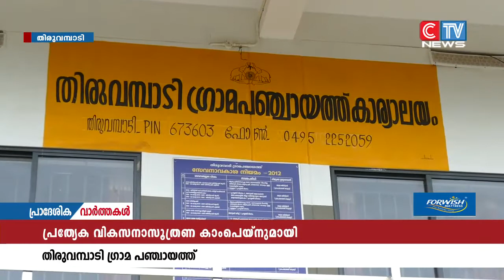പ്രത്യേക വികസനാസൂത്രണ ക്യാംപെയ്നുമായി തിരുവമ്പാടി ഗ്രാമ പഞ്ചായത്ത്.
പ്രത്യേക വികസനാസൂത്രണ ക്യാംപെയ്നുമായി തിരുവമ്പാടി ഗ്രാമ പഞ്ചായത്ത്. ജനുവരി 6 മുതൽ 28 വരെ നീളുന്ന പദ്ധതികളാണ് ആസൂത്രണം ചെയ്തിരിക്കുന്നതെന്ന് ഗ്രാമ പഞ്ചായത്ത് പ്രസി: മേഴ്സി പുളിക്കാട്ട്, വൈസ് പ്രസി: കെ.എ അബ്ദുറഹിമാൻ എന്നിവർ പറഞ്ഞു.